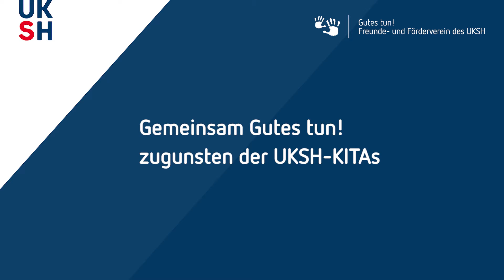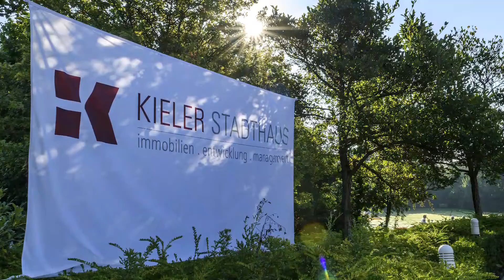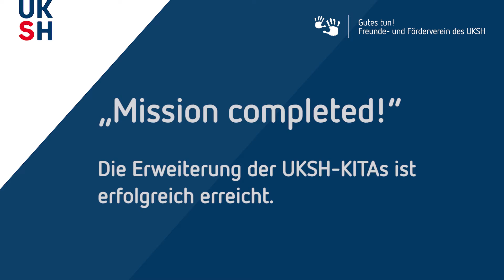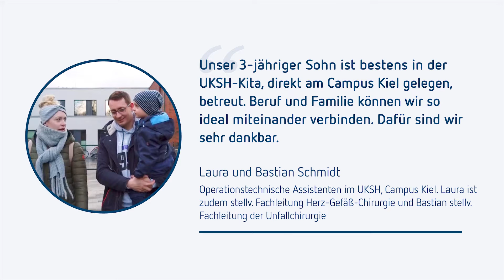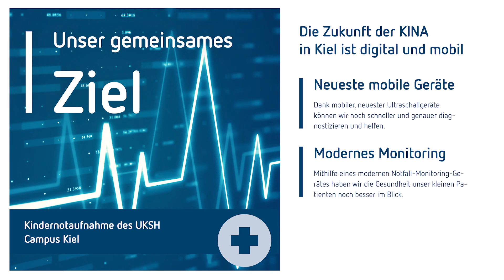UKSH-Verein: Charity Events | 11. UKSH Golf-Charity-Turnier | 2021-09 | Rückblick